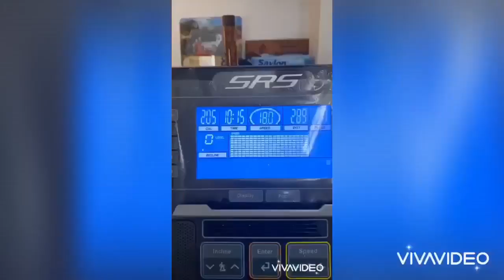কঠোর অনুশীলনে মুশফিকুর রহিম - Non Stop Workout of Mushfiqur Rahim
Mushfiqur Rahim doing workout in his home. mushfiq showing his quarantine days workout. Mushfiqur Rahim is a Bangladeshi cricketer and the former captain of the Bangladesh national cricket team. Between August 2009 and December 2010 Rahim served as Bangladesh's vice-captain, across all formats. He was ranked as one of the world's most famous athletes by ESPN in 2019.

In the day of Coronavirus pandemic everything seems to have stopped for everyone considering the lockdown that is prevailing in the large parts of the world to prevent people from contracting the virus.

Social distancing is the most talked about issue in the current scenario while sports took the back seat for most people as they are more concerned with their own lives.

All sports activities are currently at a halt everywhere in the world and cricket is no exception as uncertainty is looming everywhere with cricketers passing their days like many others with the hope that everything will be return to normalcy soon. Bangladeshi cricketers are also locked in their own homes during this crisis and one gets the perception through the social media that cricketers have made their home into some sort of makeshift gymnasium.